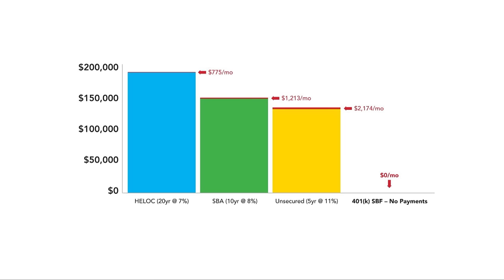How to Buy a Small Business with your 401(k) - Penalty Free [Old]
Guidant CEO David Nilssen walks through how you can finance a business or franchise using your retirement funds - without a loan, and without paying taxes or penalties.